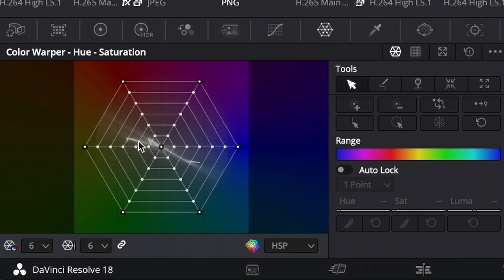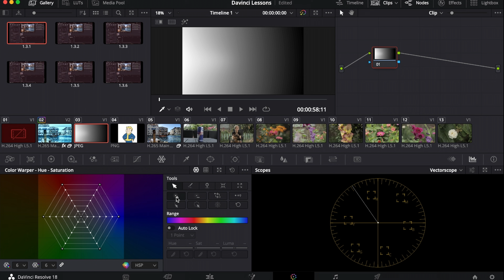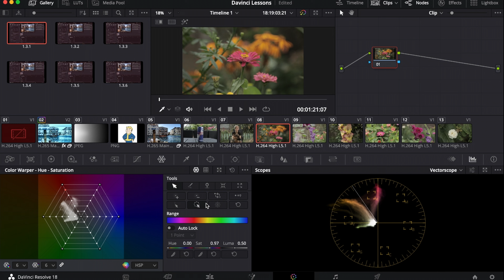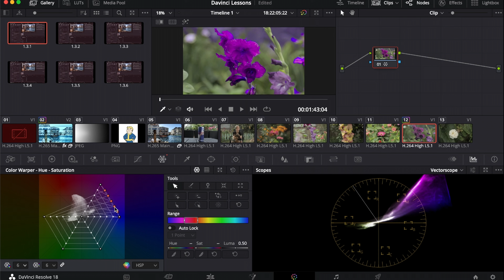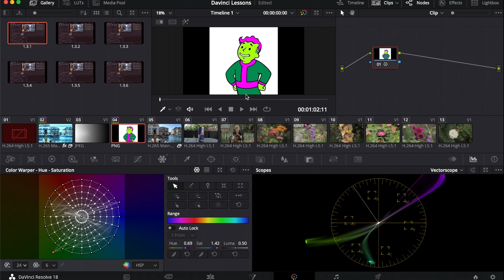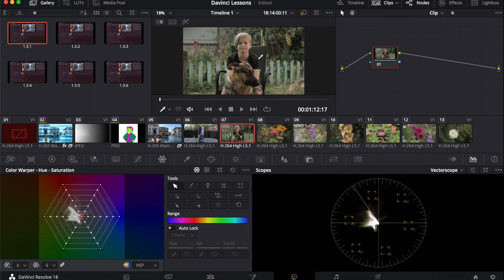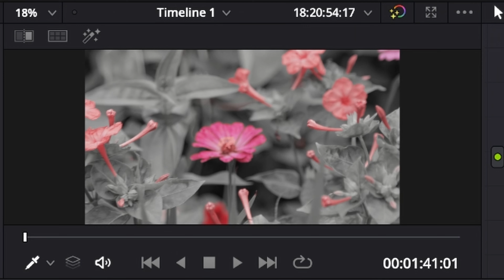Цветокор в один клик. Color Warper в Davinci Resolve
Color Warper - мощный инструмент цветокоррекции в Davinci Resolve.
Практически в один клик вы можете вычитать цвета, менять оттенок, насыщеность и яркость цвета. Не забираясь в дебри цветокоррекции, тонировать картинку - даже без сложных настроек. И главное - быстро!
Color Warper доступен и в бесплатной версии и не имеет никаких ограничений.
Как работает Color Warper, как использовать Color Warper - поговорим в сегодняшнем видео.
Побежали в Davinci!

00:00 - Интро
00:47 - Color Warper
00:55 - Vectorscope
01:25 - Что делает Color Warper
01:47 - Работа в кривых
02:45 - Как работает Color Warper
03:35 - Как работает с Ч/Б
04:27 - Color Warper в нодах
05:05 - Инструменты
07:50 - Точность шага Color Warper
10:36 - Цветовой диапазон
11:35 - Ползунки точной настройки
13:16 - Замена цвета
14:46 - Тонировка
15:52 - Варианты применения
16:02 - Вычитание цвета
16:44 - Оутро